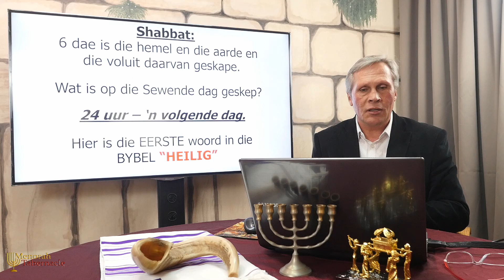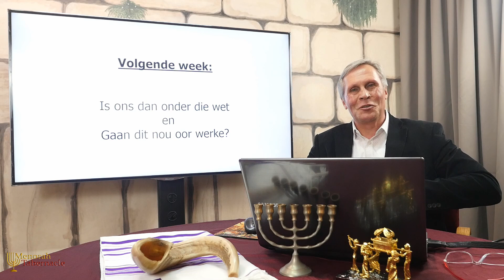Hoekom hou ons Shabbat? - Past. Frik en Amelia Weideman | Menorah Tabernacle